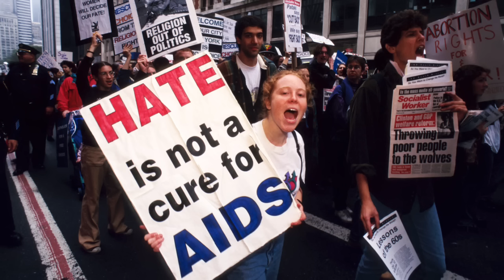Cover (2007) | Secrets Lies & “Having Dust In Your Eye”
Cover is a drama thriller film produced and directed by Bill Duke and starring Aunjanue Ellis, Razaaq Adoti, Vivica A. Fox, and Leon. It opened at selective theaters on February 22, 2008.